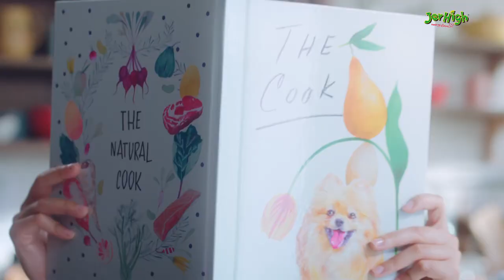เคล็ดลับดูแลน้องหมาแสนรักของ “ญาญ่า” ด้วยอาหารสุนัข Jerhigh meat as meals